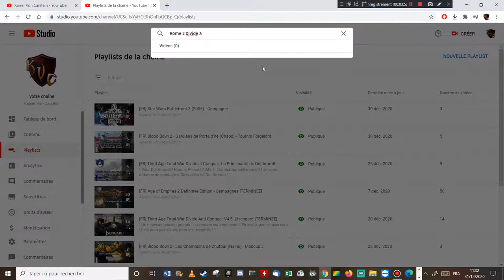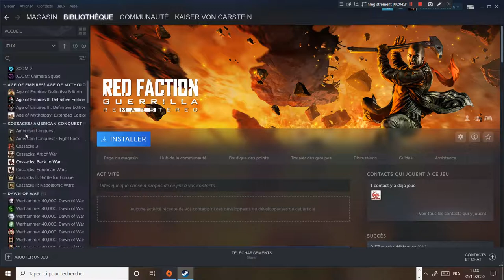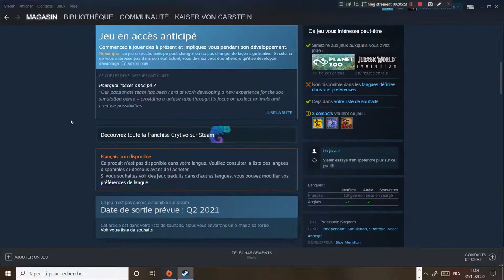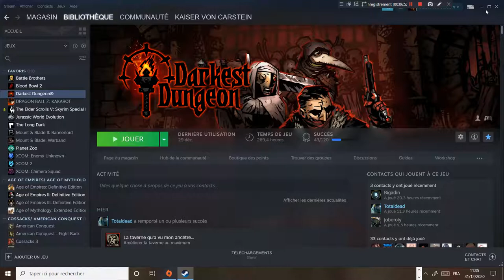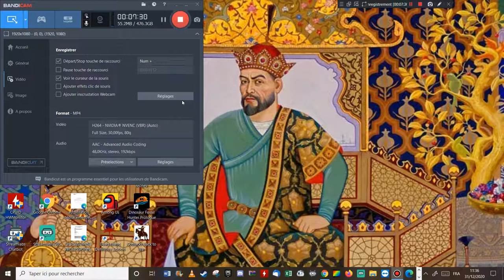[FR] Vidéo des voeux pour 2021 et projets de la chaine pour l'année à venir